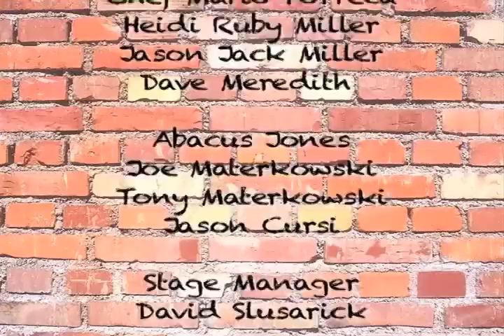Going LIVE with FCTV - New Years Pre Show